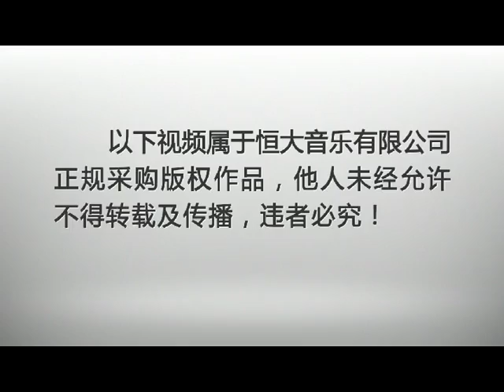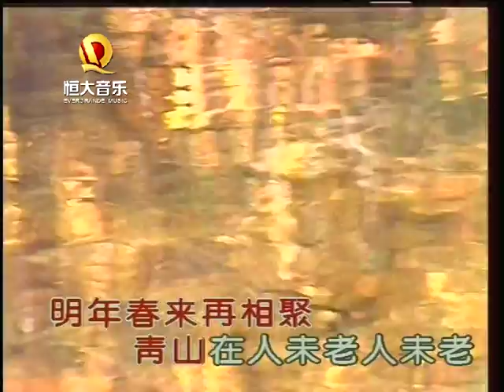周传莹, 璐瑶, 池海滨 - 难忘今宵